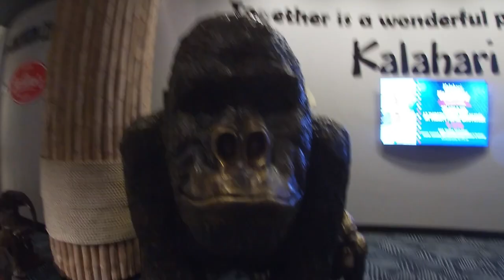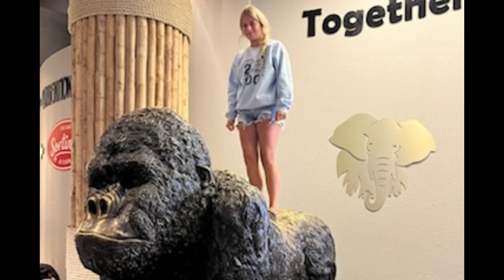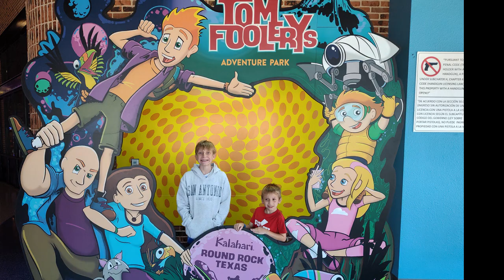We Went To Kalahari !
we went to the largest indoor waterpark in America!